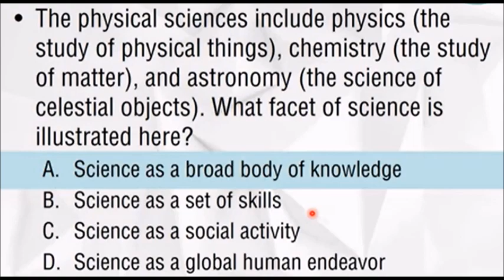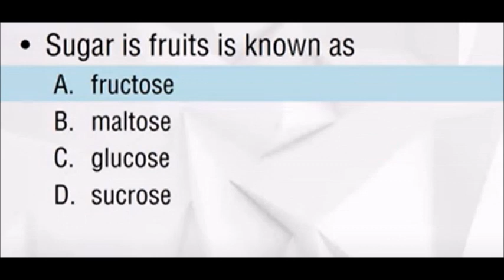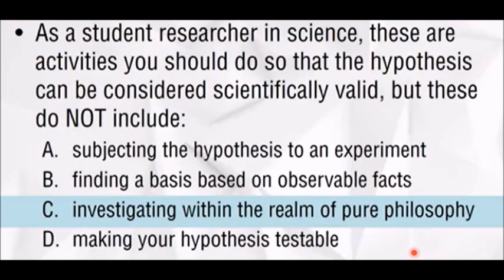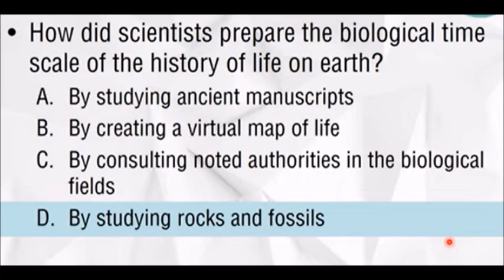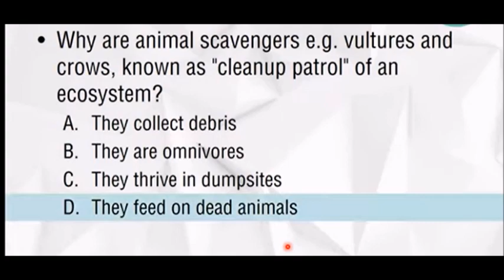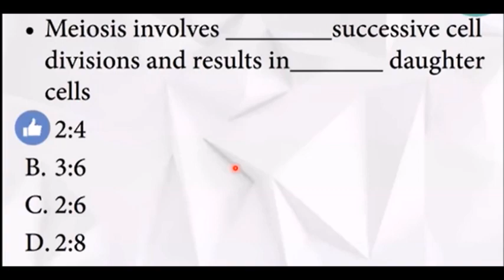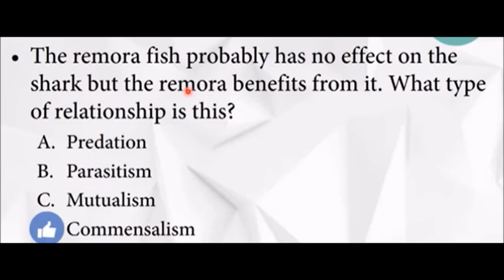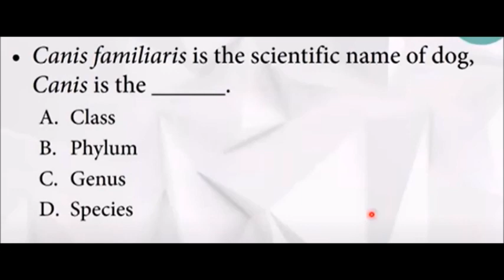LET Reviewer for Biological Science Majorship - Pre Board Examination | New Curriculum 2023